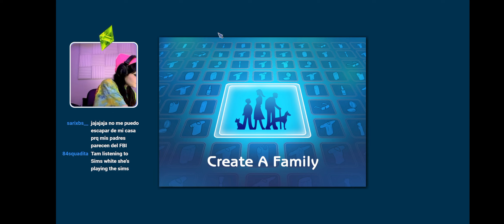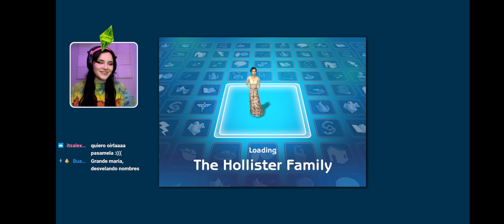Live stream of Rizha on TWITCH 26.05.2022